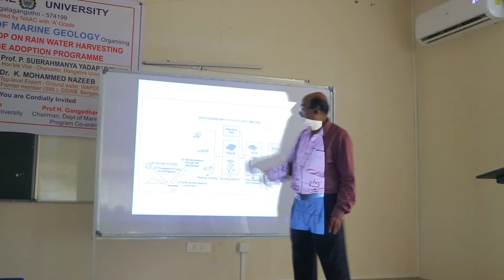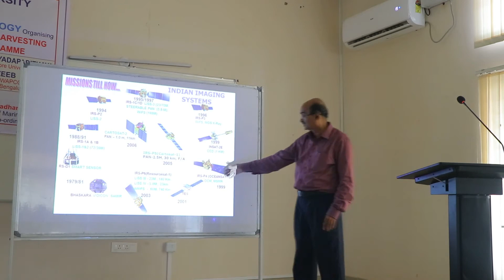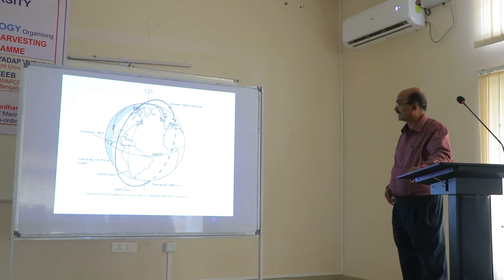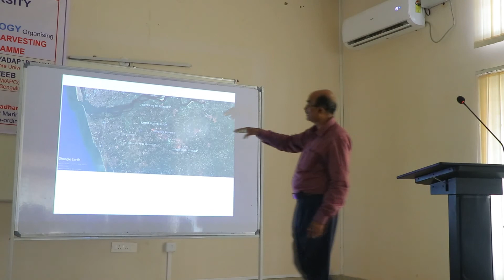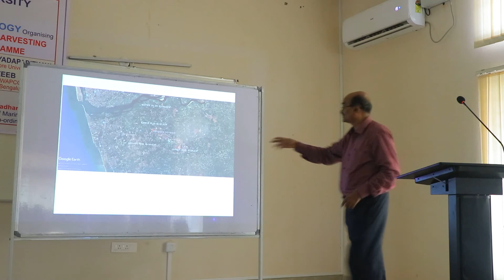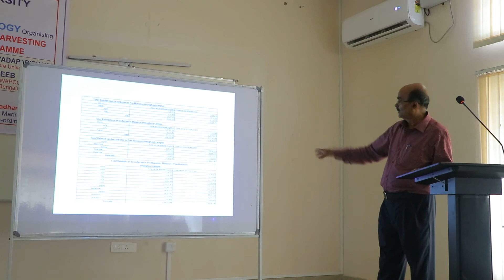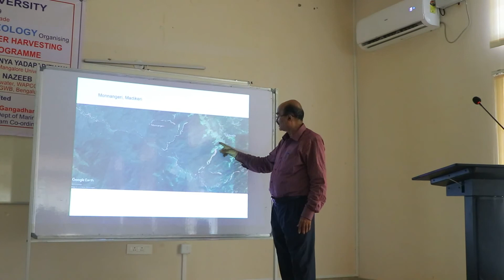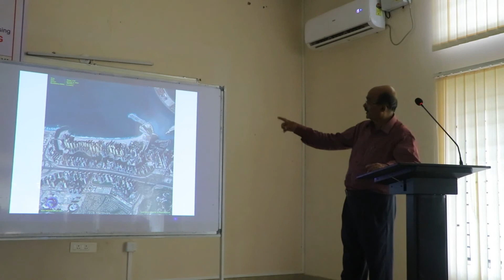Remote Sensing and its Applications in watershed Management